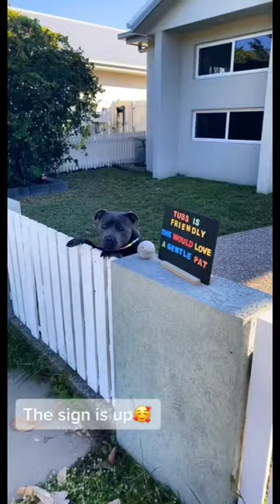Tubs the Friendly Pitbull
A pitbull greets passerbys with a friendly sign and a desire to be pet.

ABOUT  @Sooper_Dad
This channel is about a pop-culture obsessed father, his wife, and two adorable daughters! Join us as we navigate the ups and downs of parenting through family vlogs, comedic skits, and product reviews.